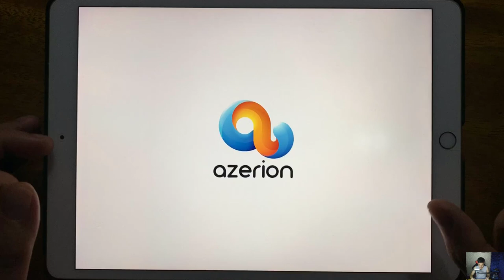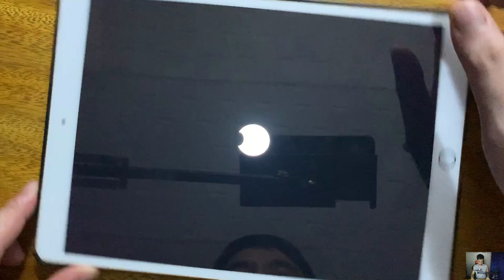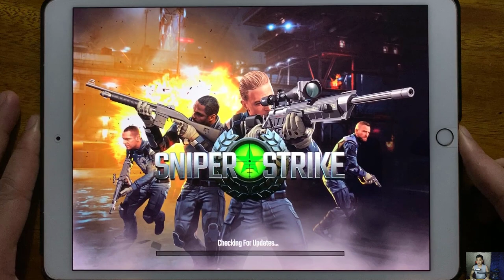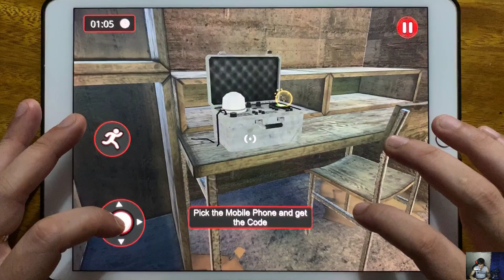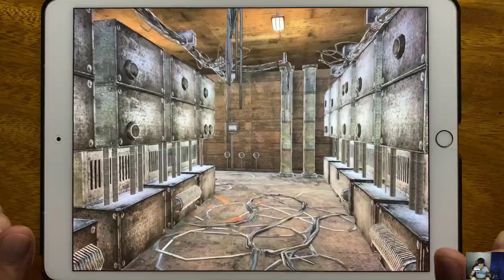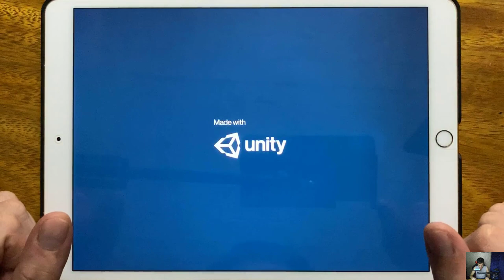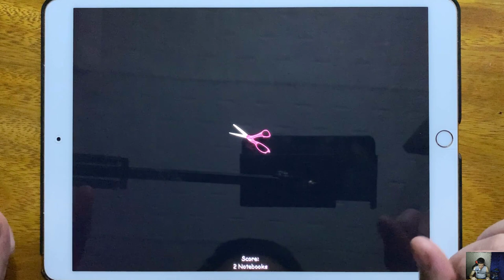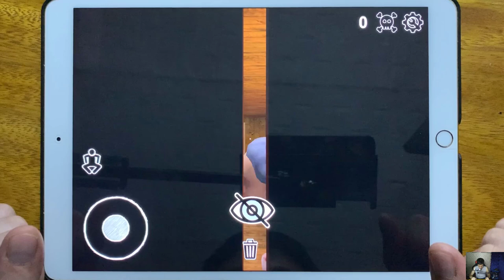Troll Quest Failman Stupidella,Bendy Run, Sniper Strike, Siren Head Piggy Escape, Slendrina Asylum..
Troll Quest Failman Stupidella,Bendy Run, Sniper Strike, Siren Head Piggy Escape, Slendrina Asylum, Siren Head, Baldi's Basics Classic, Grandpa and Granny